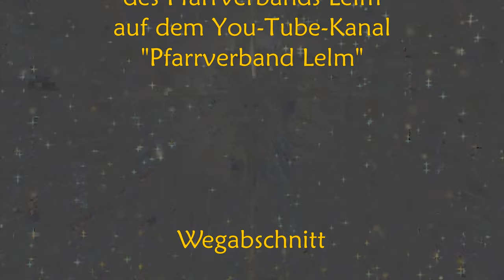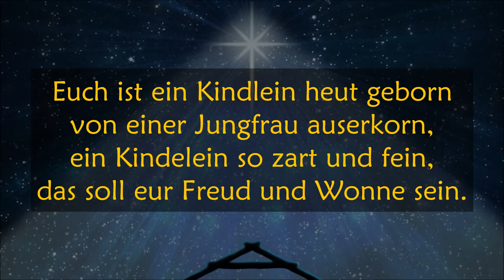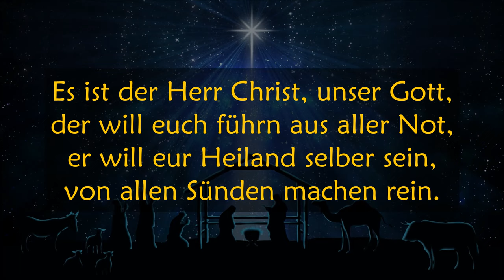Gemeinsam unterwegs Richtung Weihnachten - Adventskalender des Pfarrverbands Lelm | Schritt 14